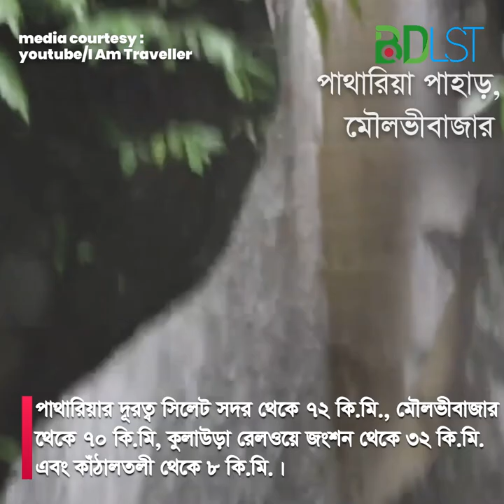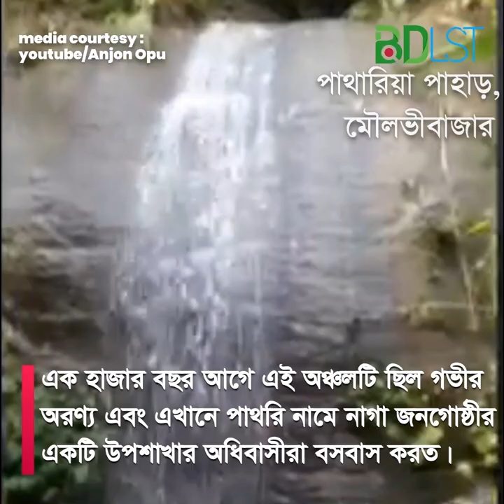অজানার হাতছানি আর রহস্য রোমাঞ্চে ভরা বড়লেখার পাথারিয়া পাহাড় । SH2 । বিডিএলএসটি ভ্রমণ ও দর্শনীয়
পাথারিয়া পাহাড় রহস্য-রোমাঞ্চে ভরা । পদে পদে অজানার হাতছানি । অবস্থান মৌলভীবাজার এর বড়লেখা উপজেলায় । আদি নাম আদম আইল।
এই পাহাড়ের পানি পড়ে তৈরি হয়েছে মাধবকুণ্ড জলপ্রপাত। পাথারিয়ার দূরত্ব সিলেট সদর থেকে ৭২ কিলোমিটার, মৌলভীবাজার থেকে ৭০ কিলোমিটার, কুলাউড়া রেলওয়ে জংশন থেকে ৩২ কিলোমিটার এবং কাঁঠালতলী থেকে ৮ কিলোমিটার।

পাহাড়ে আছে ঝেরঝেরি, কাখড়া ছড়ি, ফুল ঢালনি আর ইটাউরি ফুলবাগিচা ঝর্ণা। ঝর্ণাগুলোর এমন অভিনব নাম দিয়েছেন স্থানীয় লোকজন। শুধু নামকরণেই আলাদা টান নয়, ঝর্ণাগুলোপাথারিয়া পাহাড়কে সাজিয়েছেও অন্যরকম সৌন্দর্যে ।

 উঁচু-নিচু টিলা সবুজ বৃক্ষরাজিতে ছাওয়া পাহাড়ের বুক চিরে বেরিয়ে আসা প্রবাহমান পানি ছড়া দিয়ে সমতলে নেমে আসছে। ছড়ার পানি ছোট-বড় পাথরের ওপর দিয়ে বয়ে চলছে। দুর্গম এই ছড়া দিয়ে হেঁটে ঝরনার কাছে যেতে যত বিপত্তি ক্লান্তি আসুক না কেন, ছড়ার স্বচ্ছ শীতল পানি, চারদিকের সবুজ প্রকৃতি, বনফুল, শাসনি লেবুর সুবাস, পাখি ও ঝিঁ ঝিঁ পোকার কলতান সব ক্লান্তি দূর করে দেয়।

 এক হাজার বছর আগে এই অঞ্চলটি ছিল গভীর অরণ্য এবং এখানে পাথরি নামে নাগা জনগোষ্ঠীর একটি উপশাখার অধিবাসীরা বসবাস করত। কালক্রমে বসবাসকারী জনগোষ্ঠীর নামে অরণ্য অঞ্চলের নাম হয়ে গেছে ‘পাথারিয়া’। ২৪ কিলোমিটার এলাকা জুড়ে পাথারিয়া পাহাড়ের বিস্তার। এটি বাংলাদেশের সাথে ভ ?রতের পূবদিকের সীমান্তবর্তী খাসিয়া-জয়ন্তীয়া উচ্চভূমির বর্ধিত অংশ যার অপর অংশ ভারতের আসামে বিস্তৃত। পাথারিয়ার উঁচু চূড়া থেকে ভারতের করিমগঞ্জ জেলাকে দেখা যায়।

 আগে এখানে প্রচুর কমলালেবুর গাছ থাকলেও এখন পরিমাণে কমে গেছে। এই বনাঞ্চলটি আগর-আতর গাছের জন্যও বিখ্ ??াত। যেসব প্রাকৃতিক উদ্ভিদ দেখা যায় তার মধ্যে রয়েছেঃ নাগকেশর, পালান, বাঁশ, বেত, কালাকস্তুরী বা মুশকদানা ও বনঢ্যাড়শ।

খনিজ সম্পদের মধ্যে পাথারিয়া পাহাড়ে আছে তেলকূপ। ১৯৩৩ সালে তৎকালীন সরকার বার্মা ওয়েল কোম্পানিকে (বিওসি) দিয়ে তেল উত্তোলনের ব্যবস্থা করে। পরবর্তীকালে তেলের পাইপ ফেটে যায় এবং স্থানীয় পুরো এলাকা তেলের জোয়ারে ভাসতে থাকে তিনদিন। এই তেলকূপ বর্তমানে পরিত্যক্ত অবস্থায় পড়ে থাকলেও এখনও এর ভেতর তেলের মজুদ আছে। বন্ধ করে রাখা কূপের ঢাকনার ওপর কান পাতলে শোনা যায় মাটির নিচে তেলের গম গম শব্দ।

মিডিয়া কার্টেসিঃ

ছবিঃ
আদার ব্যাপারী